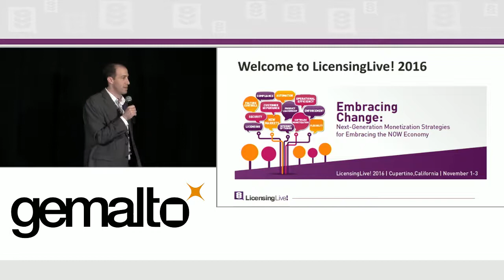LicensingLive! 2016 | Wrap-Up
We wrap up our successful 2016 event.
Join our software monetization community!